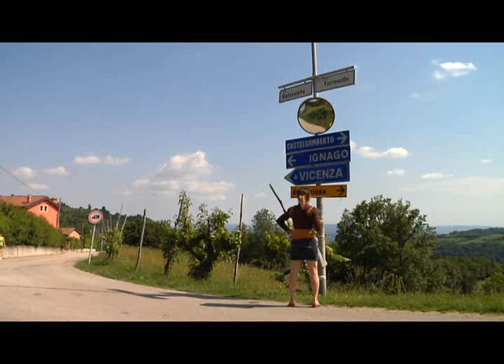Torreselle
The drive home, and beauty of Via Montecchi 11b